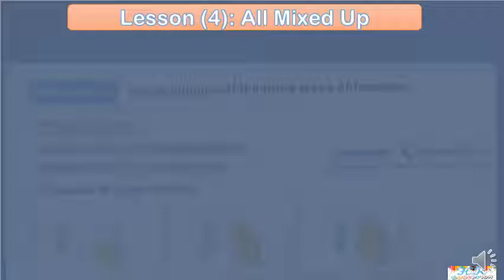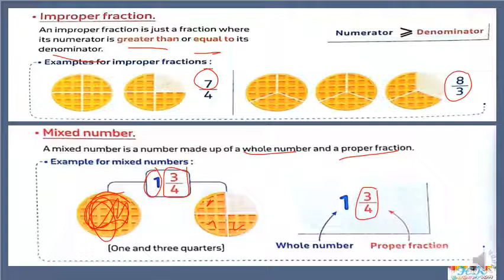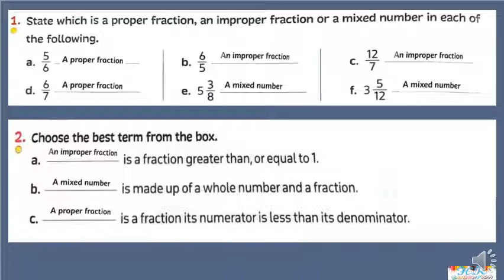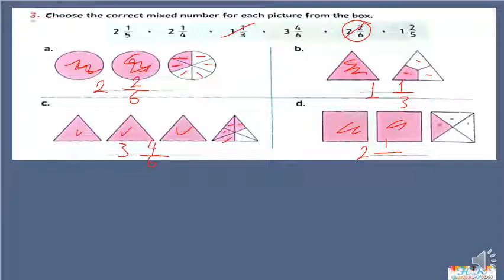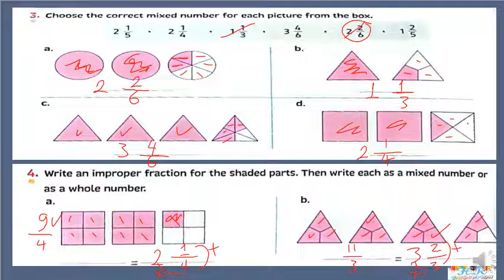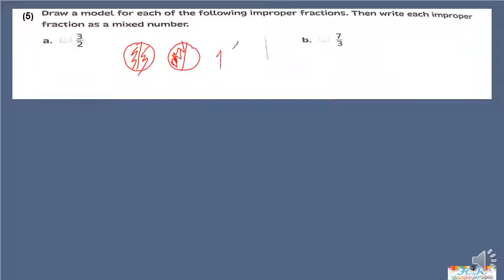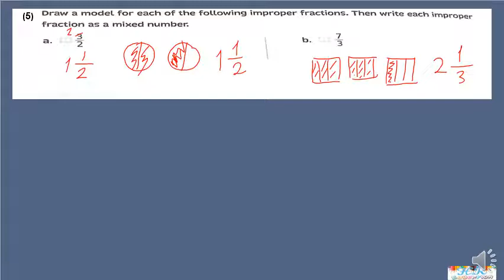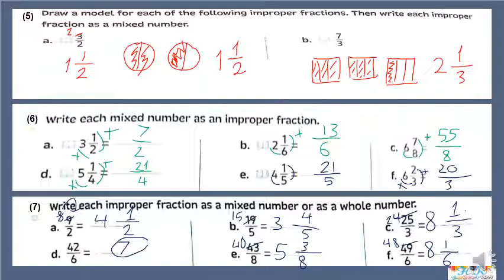Maths [primary 4]# Unit 9 _Lesson4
primary_4# Unit 9_Lesson 4
G4

primary 4
maths
primary 4 maths problem solving
primary 4 math
primary maths
maths tricks
math primary 4
primary school
primary math
easy maths
maths animations
math grade 4
maths concept
primary 4 math word problems
learn maths